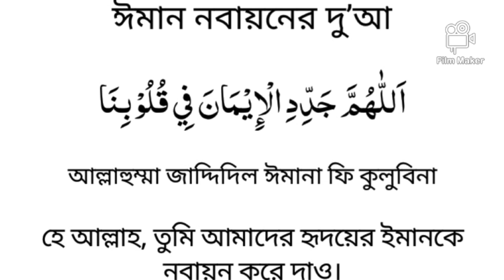Iman notuner kore toiri korban ki kore?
namaz shikkha